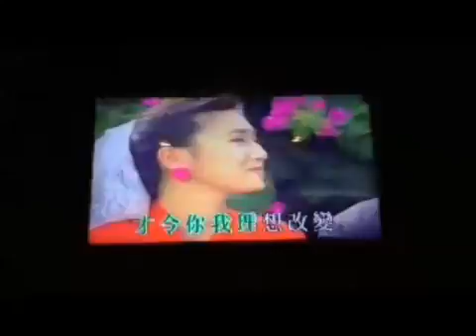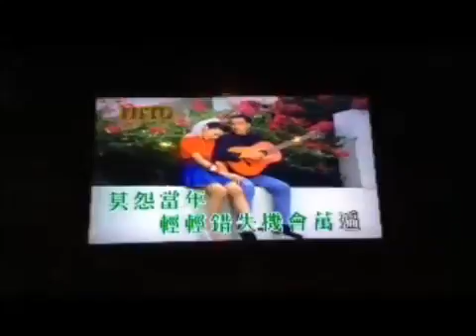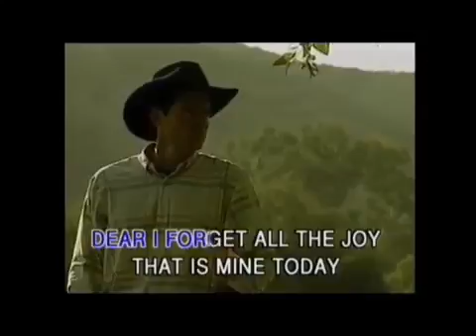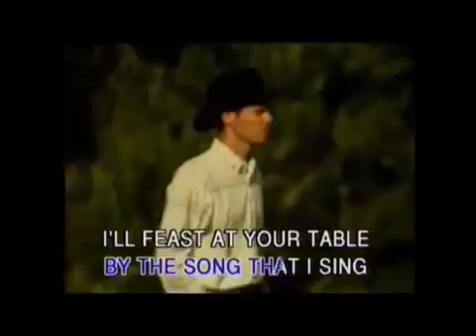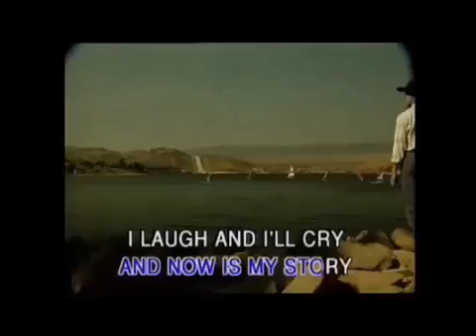"相對無言 "/ " Today " Recorded at Mr.Red by [ Buck&CK ]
改編自英文民歌Today,現在中英對照，一齊回味一下當年青葱歲月，真的感慨萬千，許多人與事已經改變得面目全非。